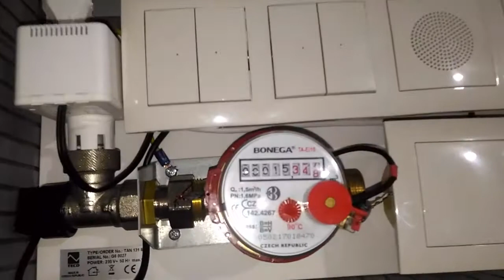Integrating TECO plc and amazon Alexa - Voice Control Home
the user can control and discover the status of various things without touching any hardware interfaces using voice commands with the help of Amazon Alexa device.